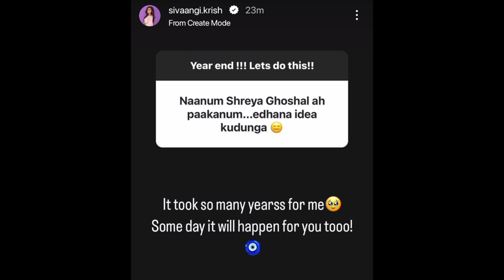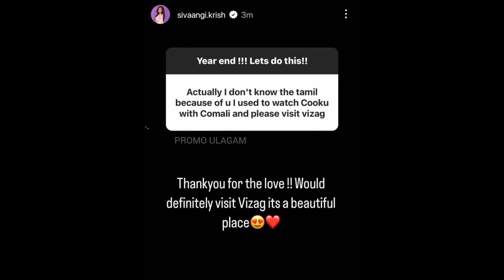Sivaangi ANSWERS!! 👀 "Neenga indha year la yarayachum nenachi feel panni irukingala?"